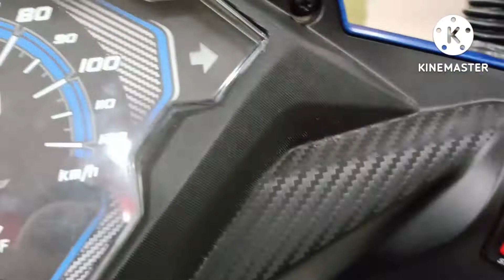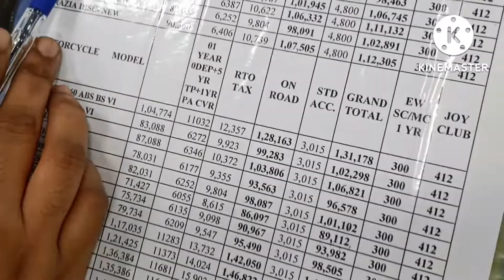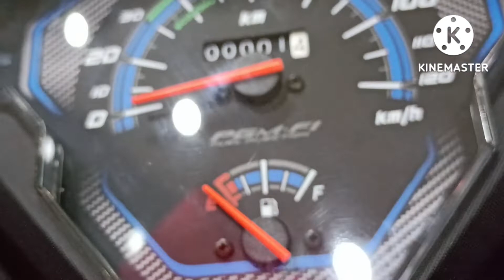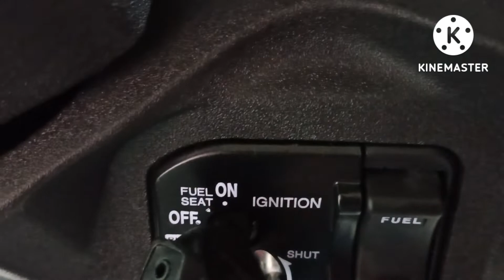Buying My Brother A New Scooter